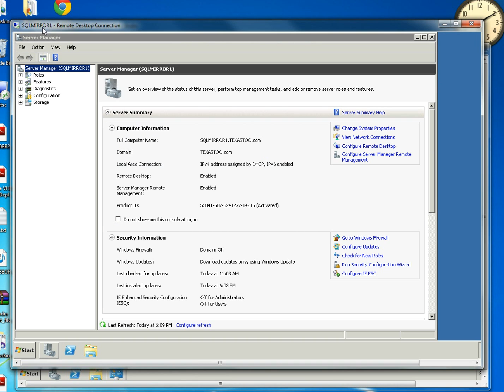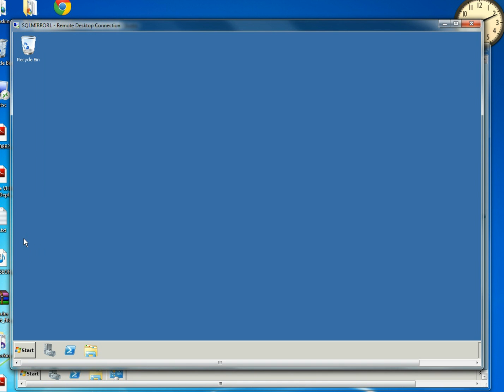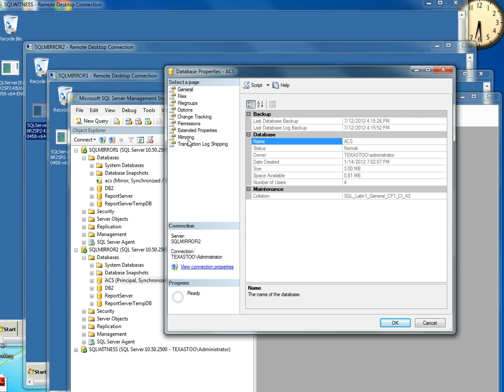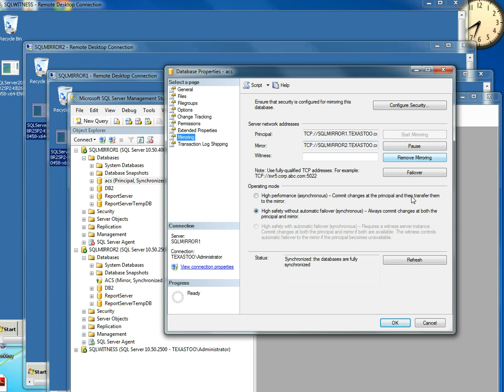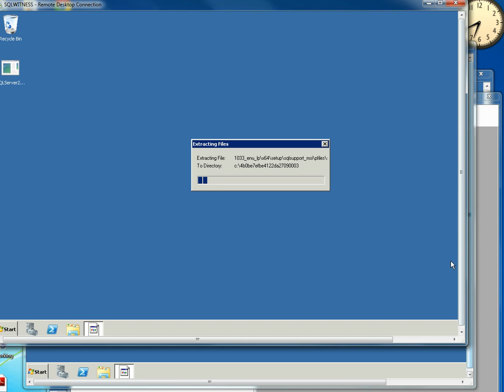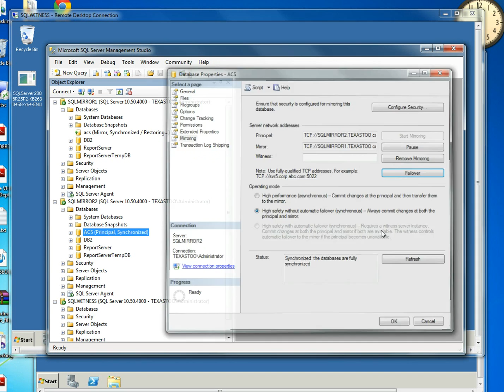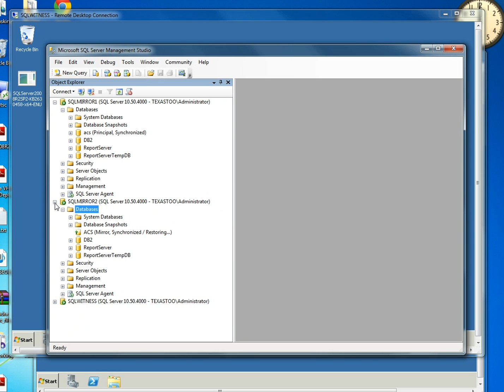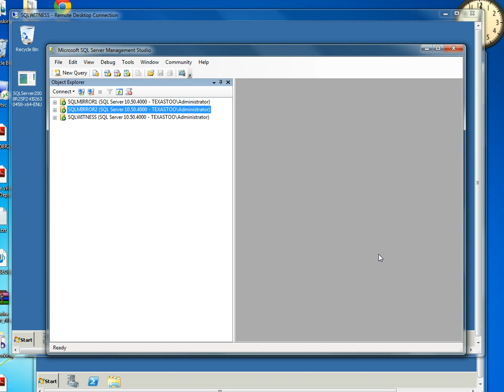Install a service pack on a SQL Server 2008 R2 mirror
I created a vid to show the fairly simple process of upgrading your SQL Server 2008 R2 to sp 2.  I follow the Microsoft documentation with a few more failovers that they would do to make sure that I don't run into any issues during the process.

for more info on SQL Server.

Thanks
Lee